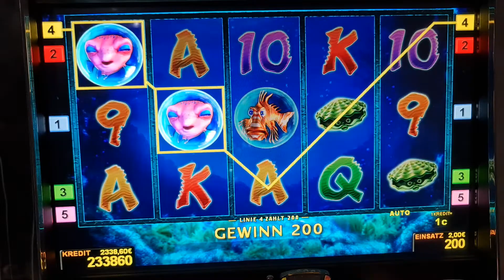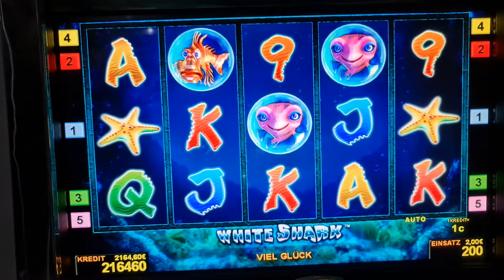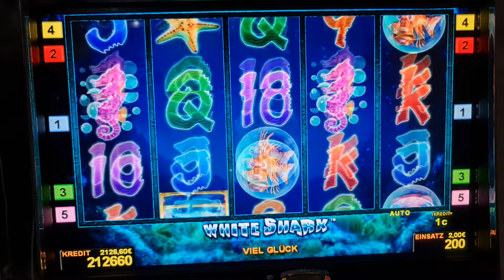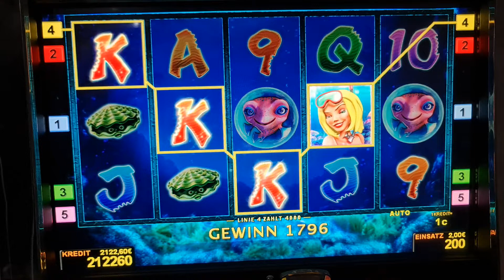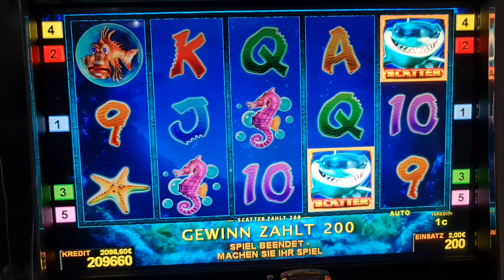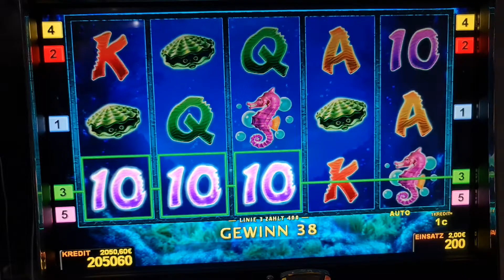White Shark #2 Euro Bet ! slot machine! Freispiele!novoline